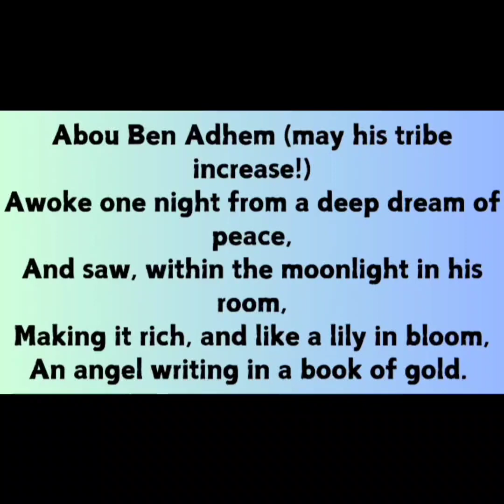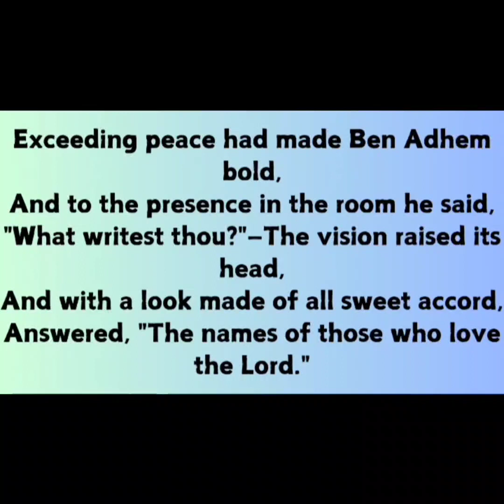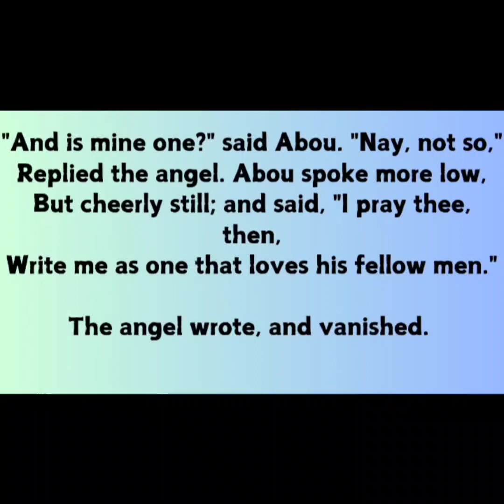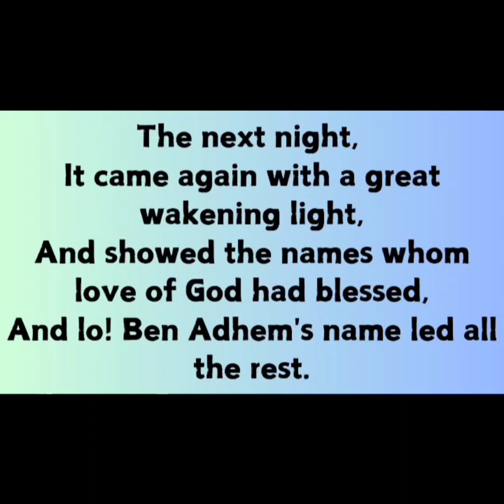Detailed Explanation of Abou Ben Adhem|English Learning